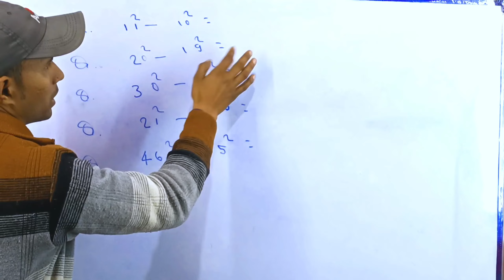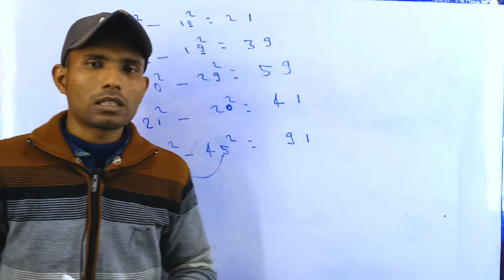आंख बंद करके कैसे बना सकते हैं | कैसे घटाएं | Ram research classes